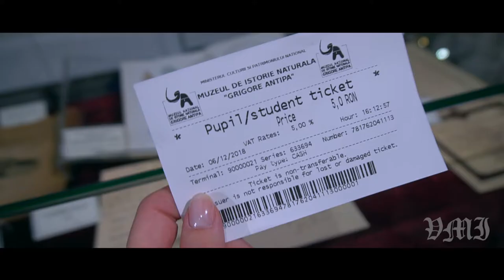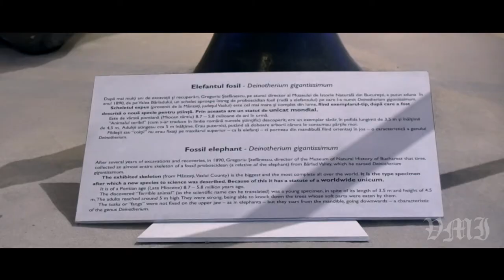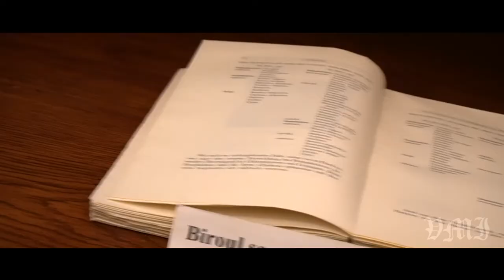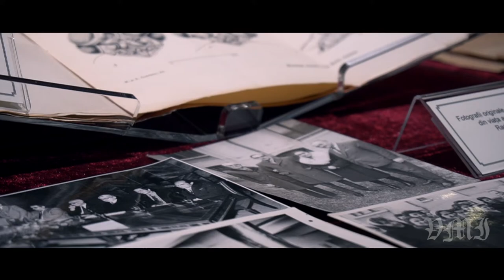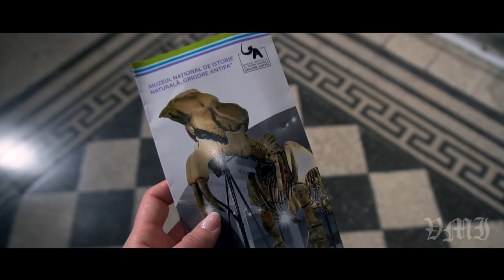The Grigore Antipa National Museum of Natural History | Bucharest Travel Film | Part 3 | Sony α6500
Filmed and edited: VMI - Victoria Martini-Iorga
Bucharest Travel Film | Part 3
Year: 2018